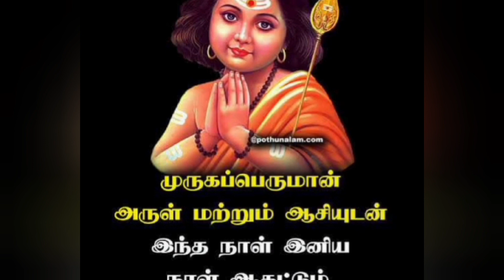பங்குனி உத்திரம் ஸ்பெஷல்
சொல்முறை விளக்கம்--- ஈஸ்வரி